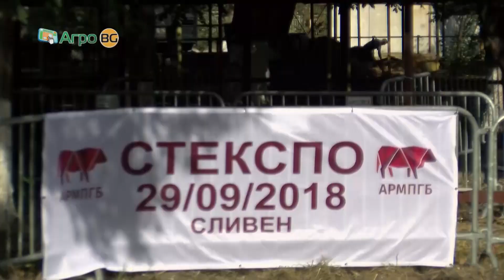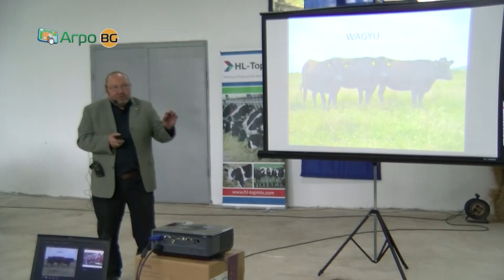СТЕКСПО 2018 – на три години и с български животни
Стотици фермери се събраха на разклона за с. Мечкарево